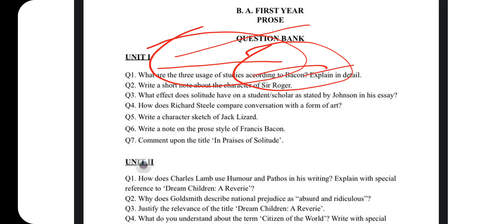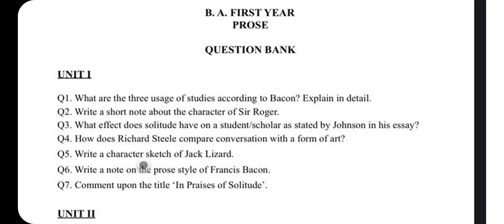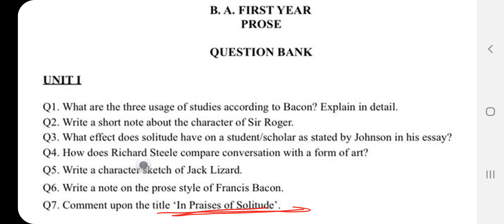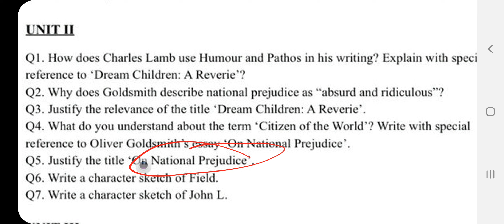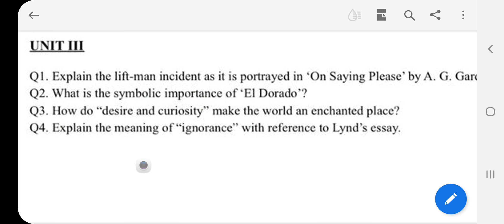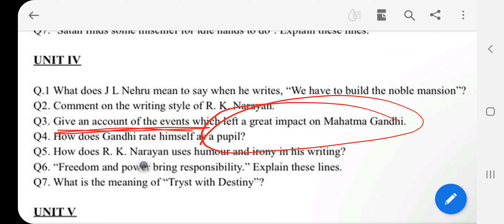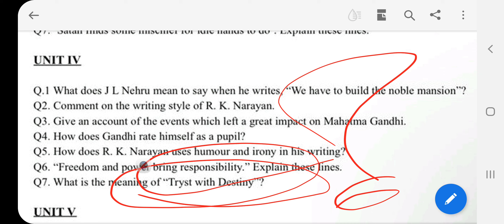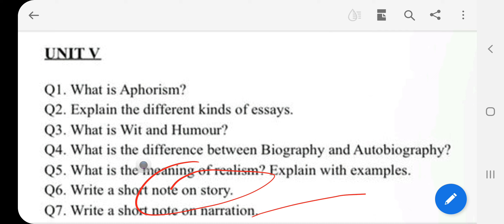QUESTION BANK 🏦 PAPER FIRST POEATRY FOR BA FIRST YEAR STUDENTS SRI DEV SUMAN UNIVERSITY